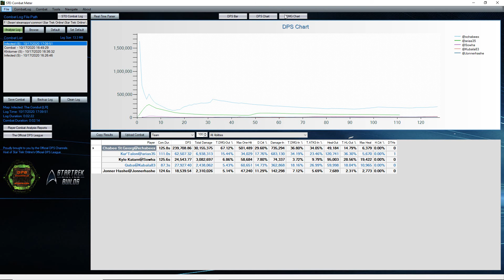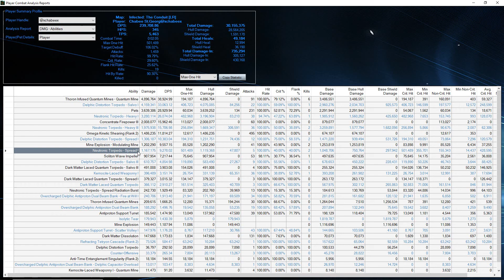Kelvin Heavy Destroyer (The Pan) T6-X Updated Quantum Torpedo and Mine Build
I show my default build, but you can see also some alternative option for Starship traits.